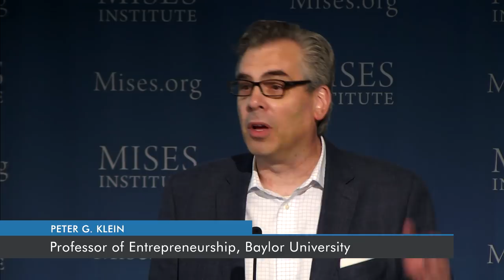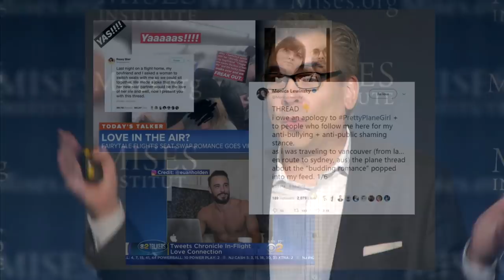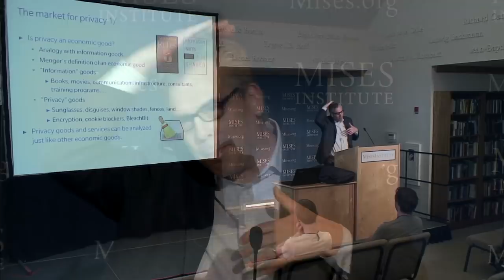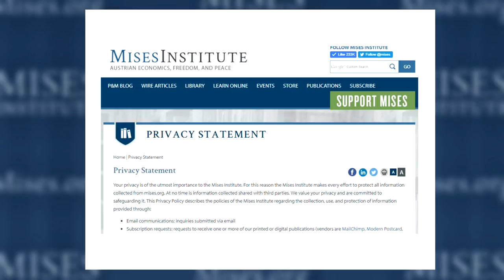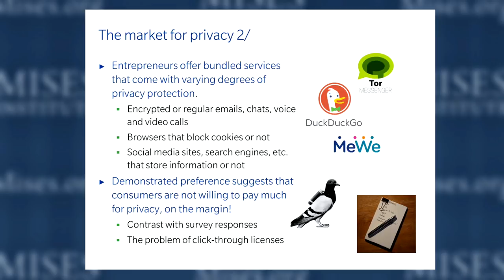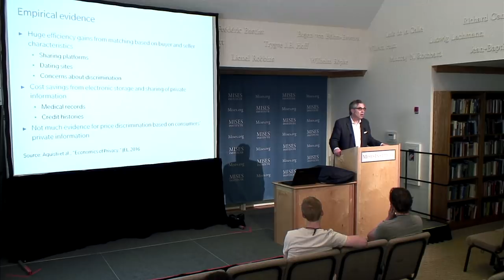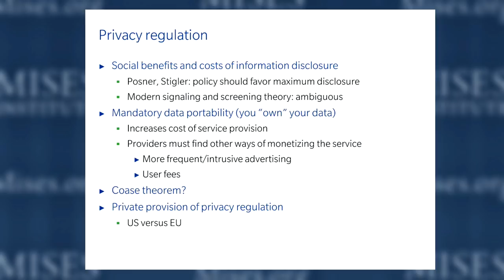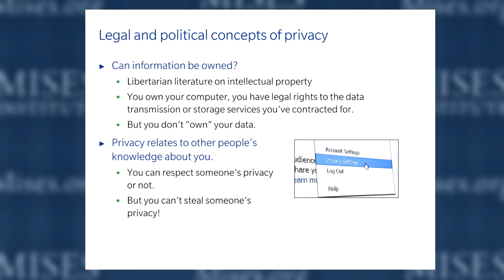The Economics of Data Privacy | Peter G. Klein